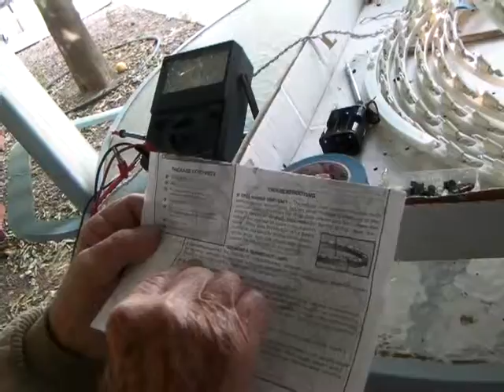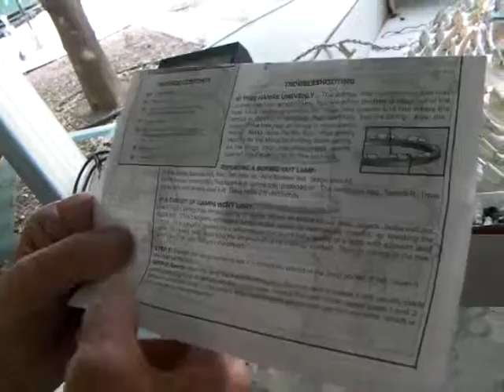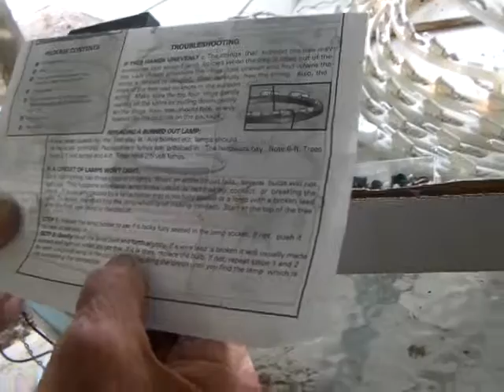Tom 13 12 18 Wire gram, trees 1